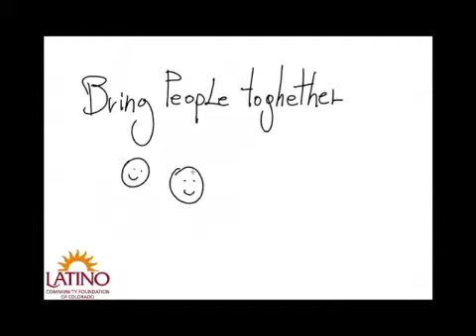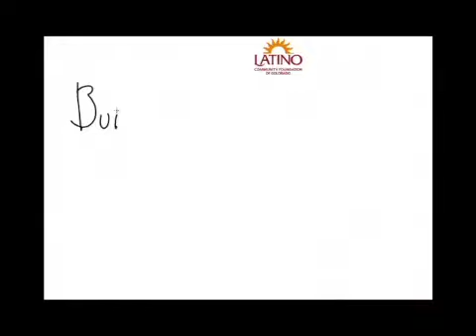2014 LCFC Forum_Luncheon